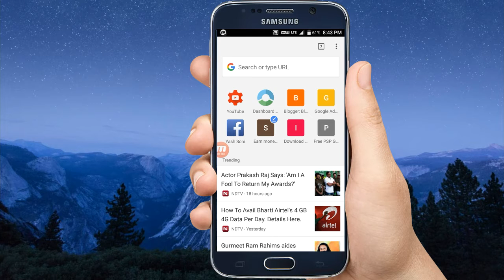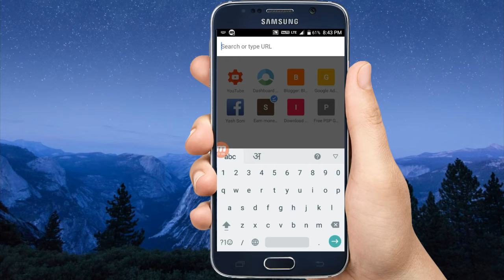Install Android O on any android devive without Root in hindi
Hello friends today I will Show you can install android O on any version...

Video pasend aaye to like kare..

About: Technology Entertainment Fun is a Youtube channel ,where you will find technological videos in Hindi,New video posted everyday :)